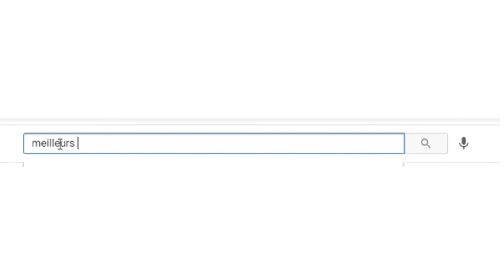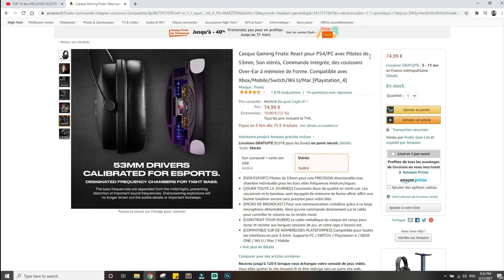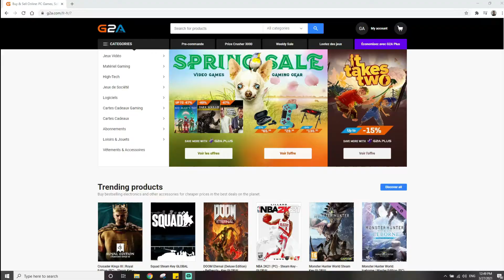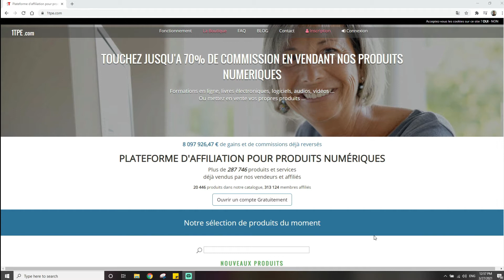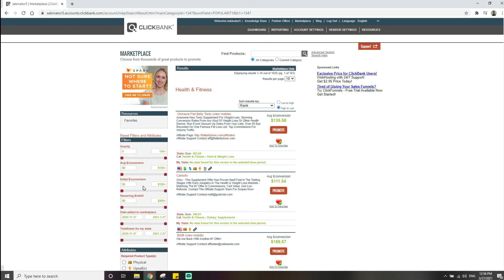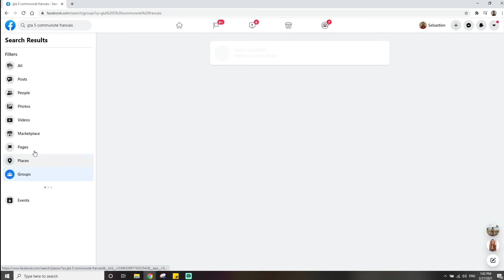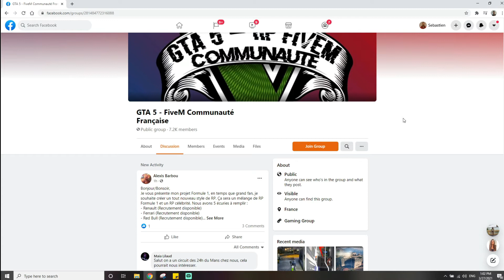Comment faire de l'AFFILIATION sur YouTube pour Gagner Plus d'ARGENT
comment faire de l'affiliation sur YouTube pour gagner plus d'argent? Faire de l'affiliation sur YouTube est pas difficile, mais il faut le faire intelligemment. C'est ce que je t'explique aujourd’hui.

Mon outil Gratuit préféré pour  avoir plus de vues, plus d'abonnés, et Reussir sur Youtube.

0:00 Intro
0:42 Avantages de l'affiliation sur Youtube
2:00 Qu'est ce que l'affiliation Youtube?
3:48 Comment on fait?
5:48 Quelques Exemples
8:02 Et si j'ai pas d'abonnés? ou pas beaucoup?
10:53 Conseil Super Important si tu veux avoir plus d'abonnés, et plus d'argent!

▬▬ MES SUGGESTIONS POUR TA REUSSITE ▬▬

Travaillez moins, gagnez plus et vivez mieux

Réfléchissez et devenez riche

Comprendre et maîtriser les mécanismes et les techniques de persuasion

Les deux mots cles magiques du jour? "affiliation youtube".

Qu'est ce que l'affiliation et comment faire de l'affiliation ?

L'affiliation et youtube peuvent etre une tres bonne combinaisons et source d'argent si bien appliquer.

Car grace a l'affiliation, tu saura comment monétiser sa chaîne sans avoir 1000 abonnés.

D'ici la fin de cette video, tu saura exactement comment comment bien utiliser cette method, pour creer un business profitable sur youtube.

Reussir sur Youtube en 2021 et Gagner de largent en ligne sans investir, c'est tres possible.

▬▬▬▬▬▬ MES OUTILS ▬▬▬▬▬▬

▬▬▬▬▬▬ AVERTISSEMENT ▬▬▬▬▬▬